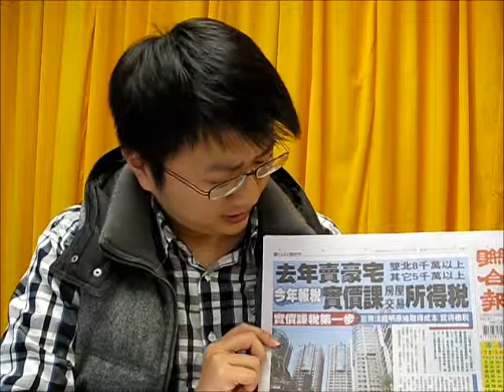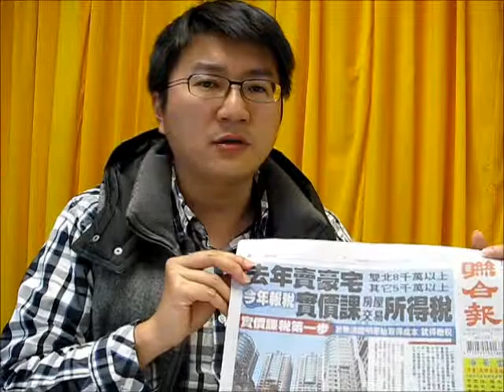【青新爆報-0124】支持房屋賣價課稅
財政部長張盛和昨天宣布，去年出售五千萬元以上、雙北八千萬元以上的不動產，若無法證明原始取得成本，今年五月所得稅申報，須以「實際銷售價」的百分之十五作為房產交易所得。

這項政策全民都應一同支持，從課徵房屋實際交易所得開始，逐步向房產實價課稅邁進，打擊房地產的投機炒作，落實漲價歸公與居住正義。